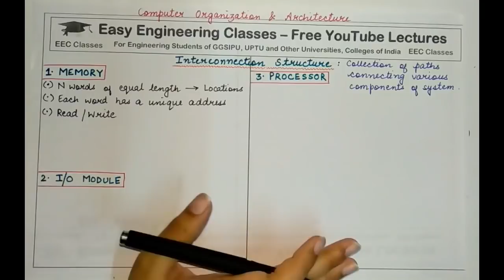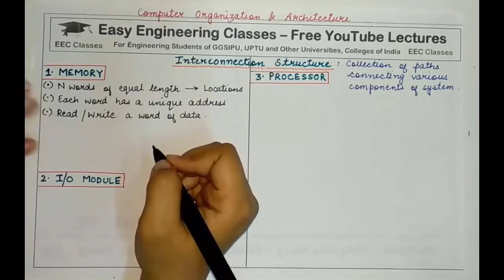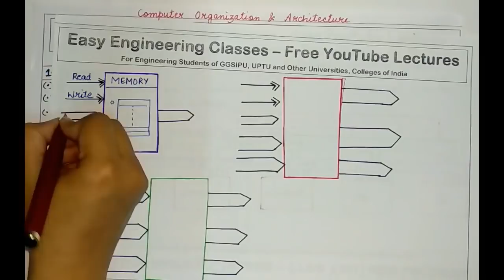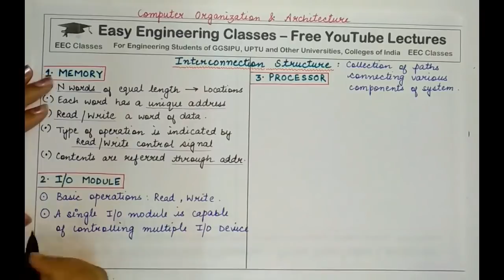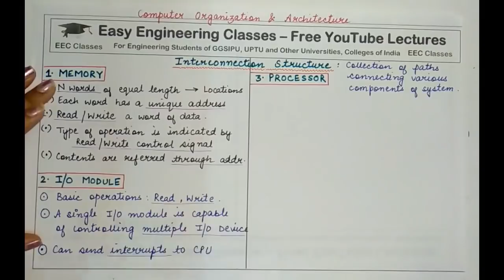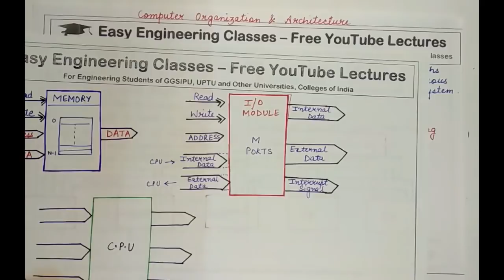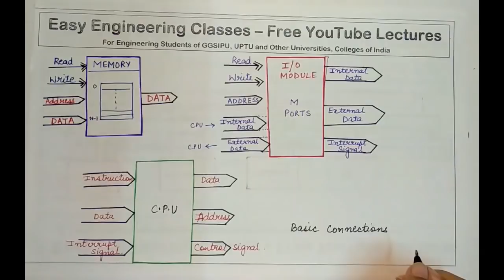L13: Input/output Connections to I/O Modules, Processor, Memory | Computer Organization Architecture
In this video you can learn about Input/output Connections to I/O Modules, Processor, Memory in Computer Organization & Architecture(COA) Course. Following topics of Computer Organization & Architecture Course are discussed in this lecture: Interconnection Structure in computer system. Input and Output connections to processor, memory and I/O modules.. This topic is very important for College University Semester Exams and Other Competitive exams like GATE, NTA NET, NIELIT, DSSSB tgt/ pgt computer science, KVS CSE, PSUs etc.

Computer Organization and Architecture Video Lectures for B.Tech, MCA, M.Tech Students

Links for GATE/UGCNET/ PGT/ TGT CS Previous Year Solved Questions